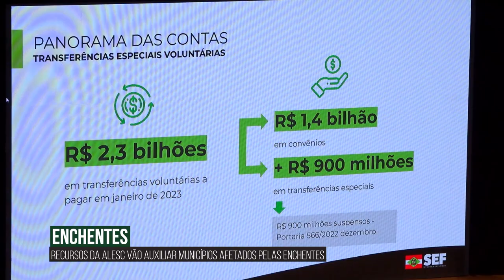Alesc em Dia - Edição da Tarde - 29/11/23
Recursos da Alesc vão auxiliar municípios afetados pelas enchentes

Amplasc participa da reunião da Comissão de Assuntos Municipais

Segue para Plenário projeto para conscientização sobre sanidade animal

Ato solene homenageia personalidades e instituições da cadeia do mel